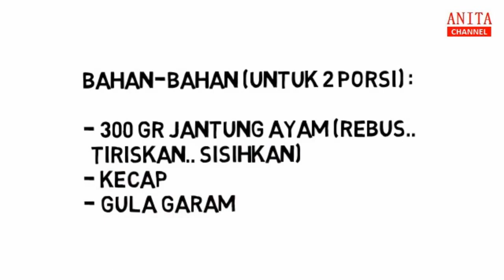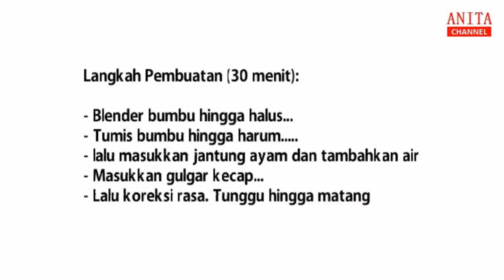RESEP MEMBUAT KRENGSENGAN JANTUNG AYAM